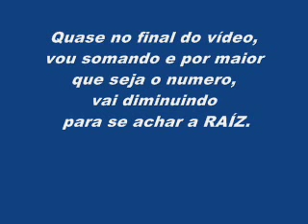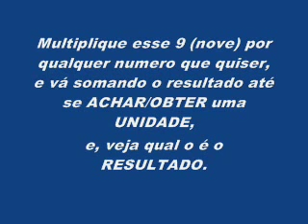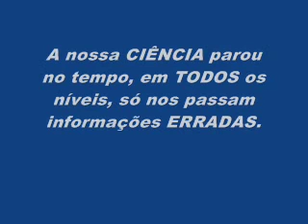Um QUARTO de HORAS é de 3 em 3 ???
O ERRO da  REPETIÇÃO em que estamos ENFIADOS.